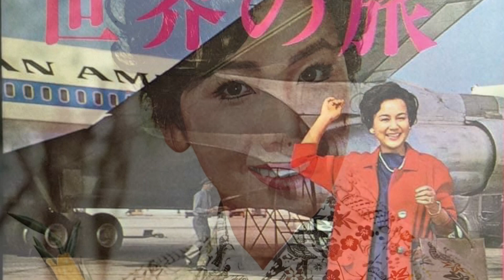女の十字路 箱崎